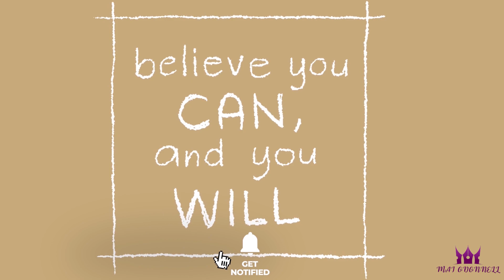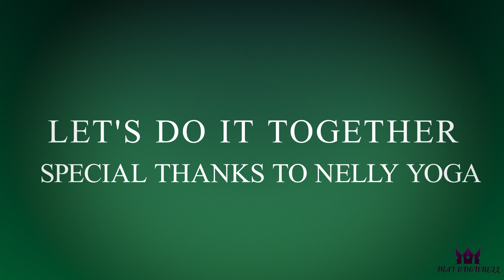Manners & Etiquette #3| Bí quyết tạo dáng đẹp, bài tập 5 phút | How to have a good posture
Hôm nay, các anh chị em và các bạn hãy cùng Mai tìm hiểu bí quyết để có dáng, tư thế đẹp nhé. Mai đã mời chuyên gia Yoga Nelly tới để hướng dẫn cho chúng ta một bài tập 5 phút mỗi ngày. Hãy cùng nhau tập luyện, đẹp hơn và nhiều năng lượng hơn mỗi ngày, các bạn nhé.

 ►Connect:
💝Cảm ơn các anh chị em và các bạn đã luôn theo dõi và ủng hộ.